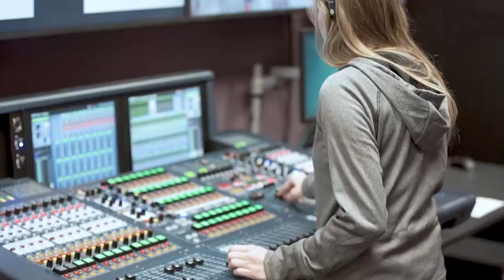Falcon Fever Men's Basketball Preview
A breakdown of the 2018-19 University of Montevallo Men's Basketball season.